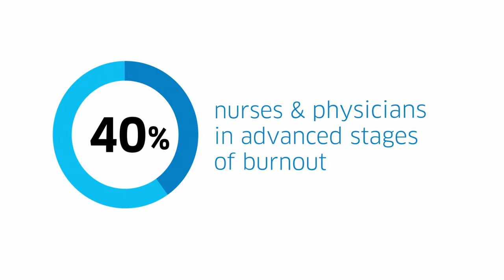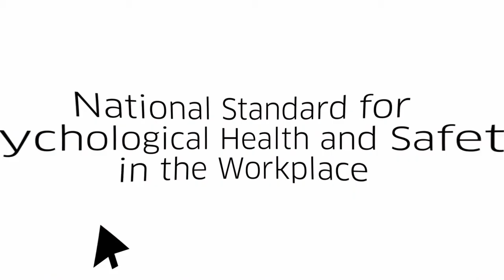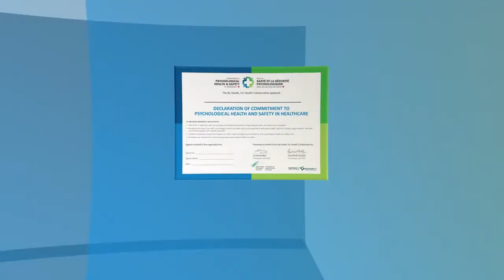Join the movement – Advancing psychological health and safety in healthcare settings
Healthcare workers dedicate their lives to providing quality healthcare to others.  However, the unique rewards of delivering healthcare also present unique challenges that impact mental health such as burnout, compassion fatigue, and sleep deprivation.  Creating psychologically healthy workplaces not only benefits staff engagement, wellbeing and satisfaction, but also translates to safer and more effective patient care.

Watch this video to learn the unique importance of psychological health and safety in healthcare settings and why your organization should sign the Declaration to Psychological Health and Safety in Healthcare.

Join the movement – be a health leader.